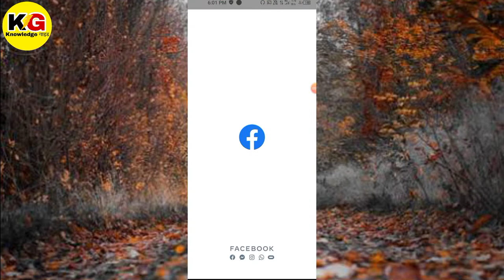Facebook me जादू देखे bahut hi mast । facebook best trick ।facebook tips and trick jarur dekhe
Huy guys
Is video me mai aaplog ko ek jadu dikhaya hu jo ki facebook me toh agar video aapko pasand aaya hai to pleas video ko like jarur kar de aur isi tarah ke tech tips ke liye hamare youtube channel ko subscribe kr ke bell icon ko bhi impress jarur kr le taki mere video ka notification aapke pass pahunch sake